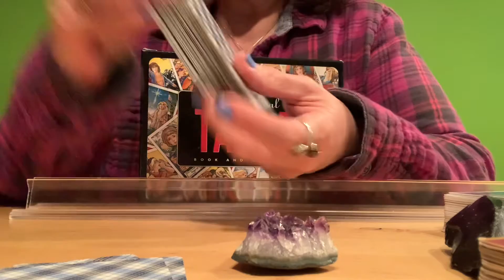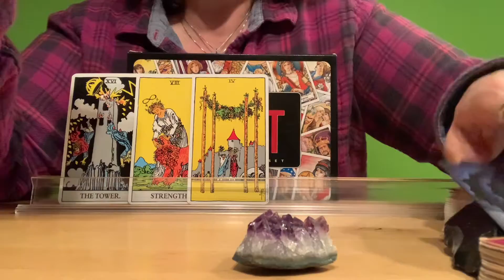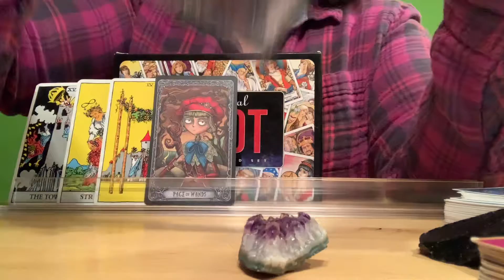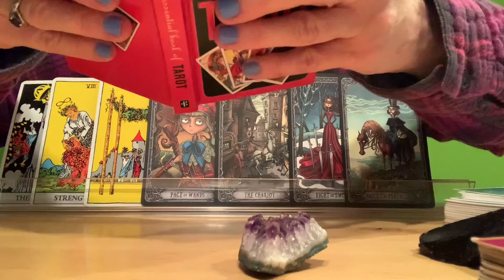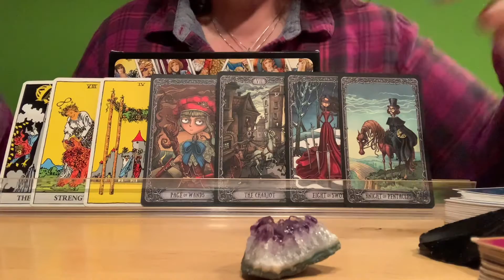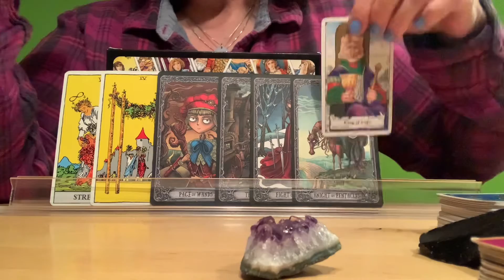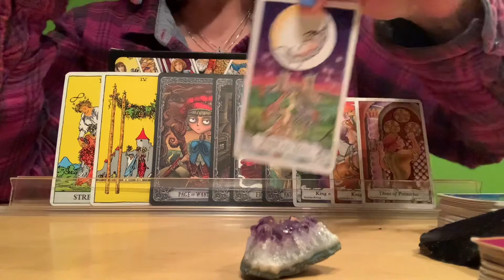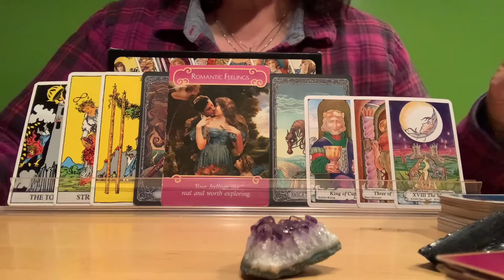TAURUS 🙄💗 Delays Delays Delays 🐪🐳 Hump Day Reading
November 18, 2020.  Hump Day message.

🦄DECKS USED🦄